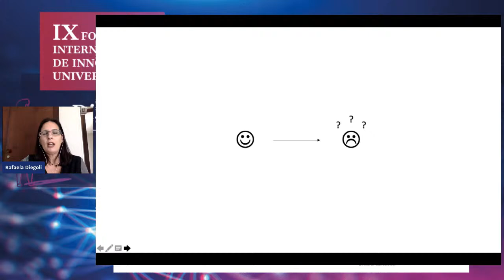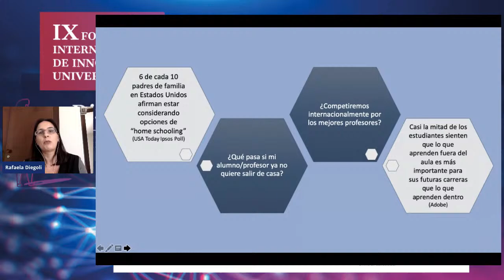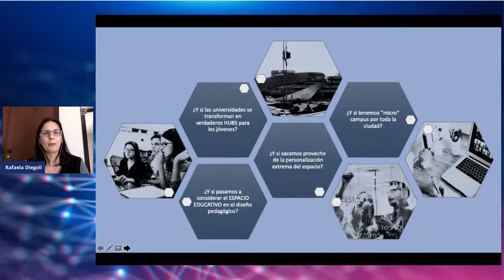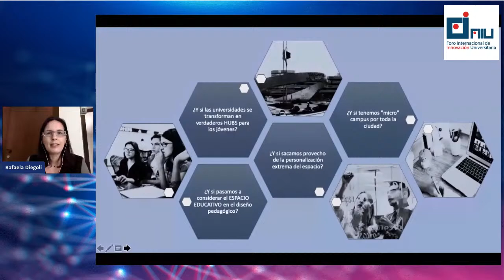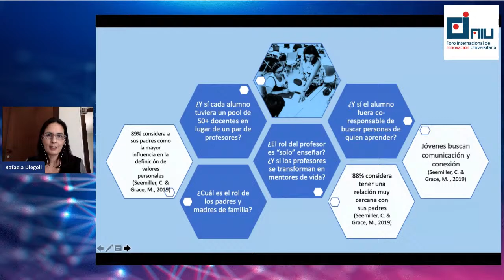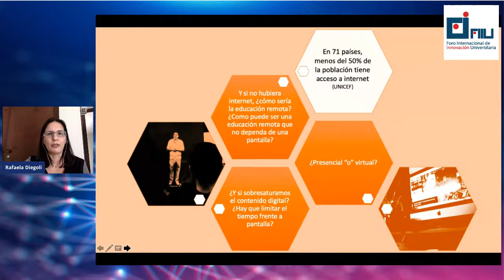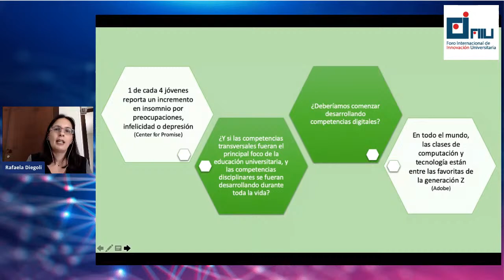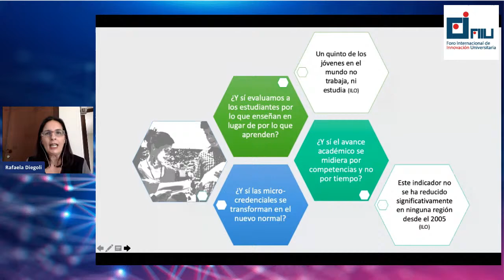FIIU - Jornada 1